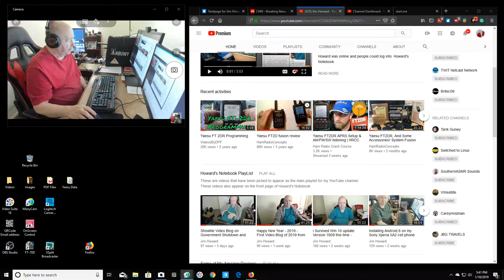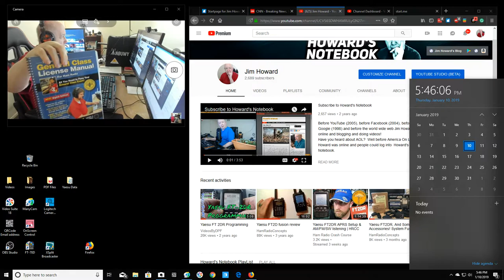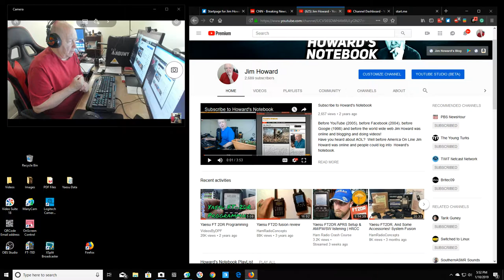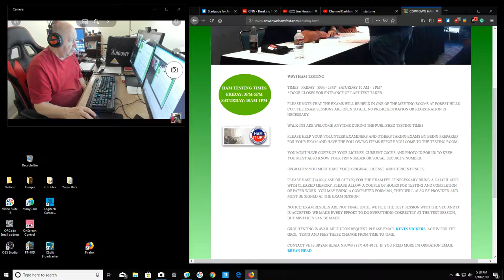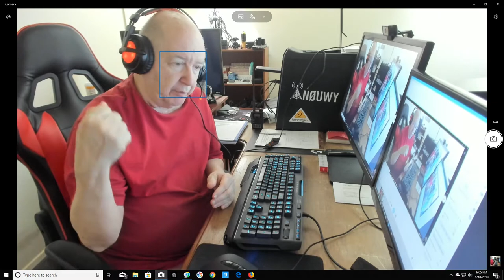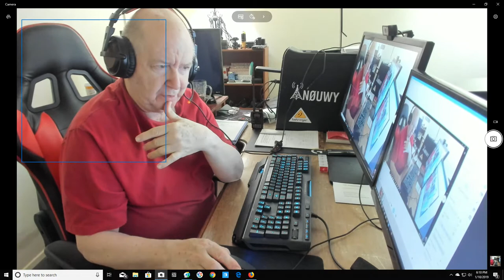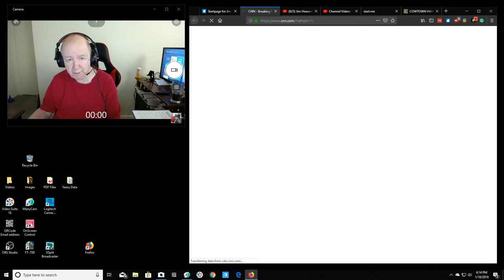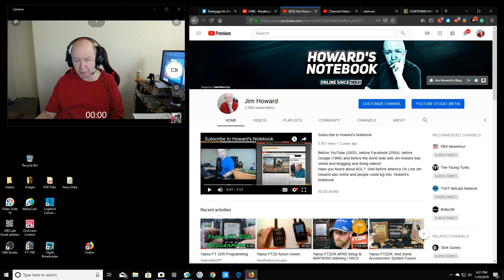ShowMe Video Blog - 01/10/2019 - CowTown HamFest etc.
This is one of my blogs.  I have been blogging since 1982.  So, I will cover a number of subjects.  Nothing political this time.  Thank God.